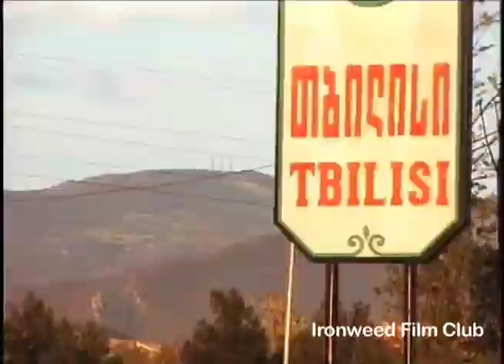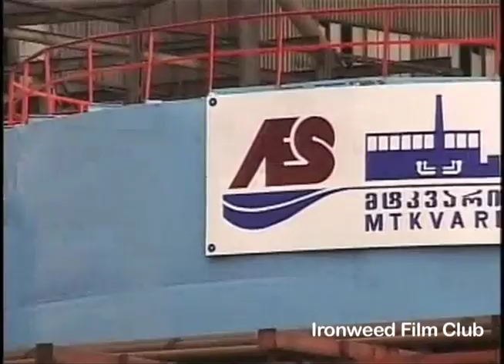Power Trip - Iron Weed Films